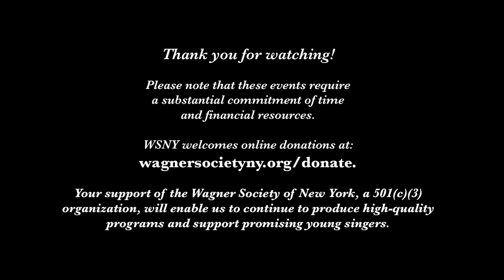Die Meistersinger Seminar, Oct. 31, 2021: Lise Davidsen and Michael Volle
Met Cast Roundtable: at  the October 31, 2021 Seminar on Die Meistersinger von Nürnberg, with Lise Davidsen (Eva) and Michael Volle (Hans Sachs), presented by the Wagner Society of New York and highlighting the Met revival. Moderator: Victoria Bond.

Thank you for visiting! Please note that these events require a substantial commitment of time and financial resources. Your support of the Wagner Society of New York, a 501(c)(3) organization, will enable us to continue to produce high-quality programs and support promising young singers.